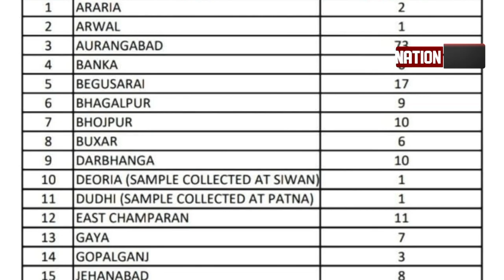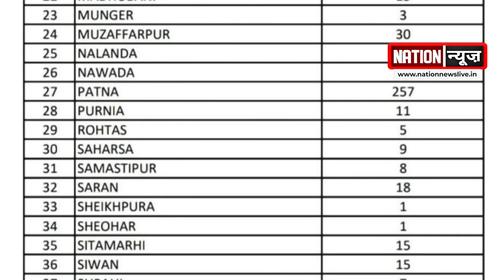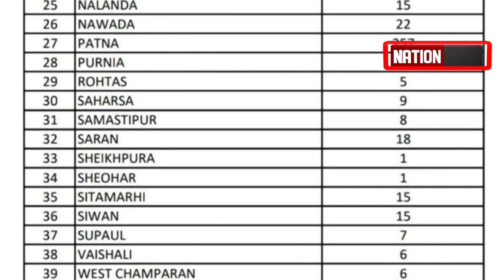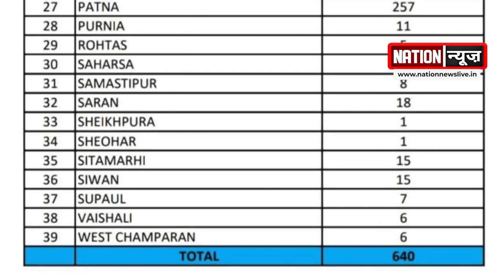कोरोना को लेकर स्वास्थ्य विभाग ने ज़ारी की रिपोर्ट, देखें विडियो